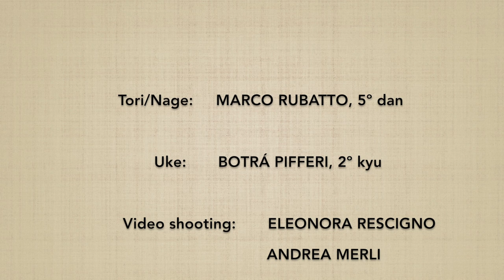Shomenuchi KOKYUNAGE 8 - Marco Rubatto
Forma fluida (ki no nagare) di "fendente frontale e proiezione respiratoria" (shomenuchi kokyunage)

Fluid form (ki no nagare) of "frontal strike and breathing throw" (shomenuchi kokyunage)